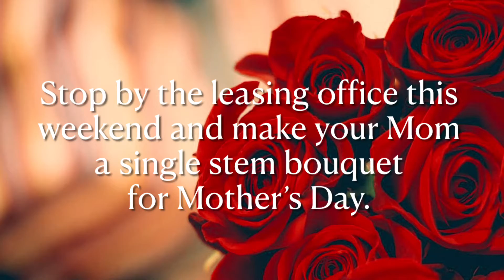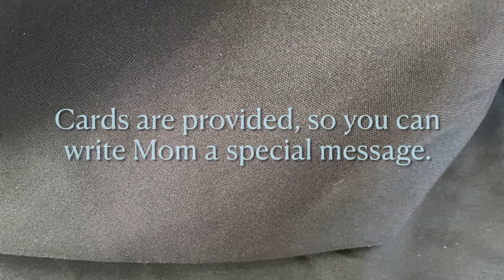Happy Mother’s Day event 2022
Happy Mother’s Day Event 2022, Make Mom a single stem rose bouquet at our flower station.